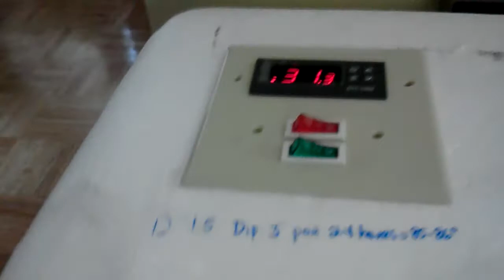Tempeh Incubator R. Lohengrin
Tempeh incubator I made using a micro computer controller,fan and haligen light. It has manual switches for light and fan and automatic control of cooling and heating. Here the tempeh ready and perfect  in less than 24 hours.